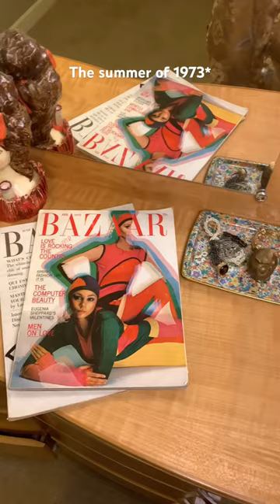POV: ur the clock watching me be an hour late in 1973…